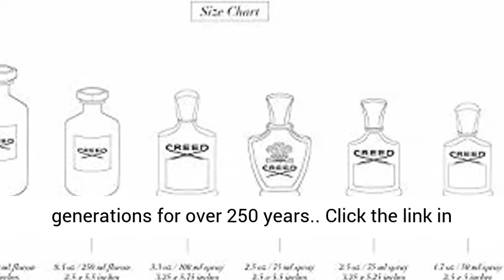Creed Bois Du Portugal, 1.7 Fl Oz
Click here for the best price:

A woody-rich scent, Bois du Portugal captures the fragrant forest of the Iberian Peninsula. This masculine fragrance takes its cue from the word bois, meaning “woods” in French. Recalling a hike in the Portuguese highlands, Master Perfumer Oliver Creed showcases the mysterious side of lavender. A favorite scent of a certain Rat Pack legend, this powerful blend is known for its smooth refinement and is the epitome of a classic.

Brand Story
Still using a 4000-year-old infusion technique to capture the highest quality concentration of natural oils, The House of Creed is one of the world’s oldest fragrance houses spanning seven generations for over 250 years.